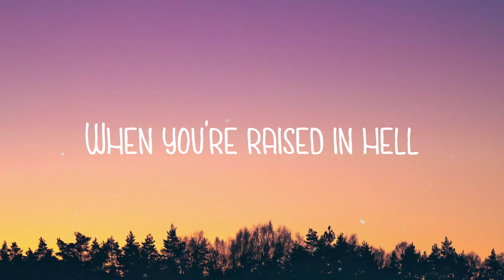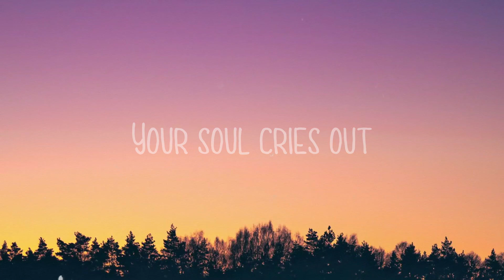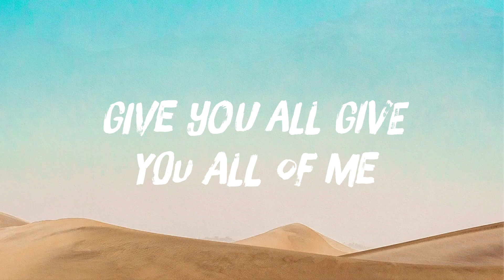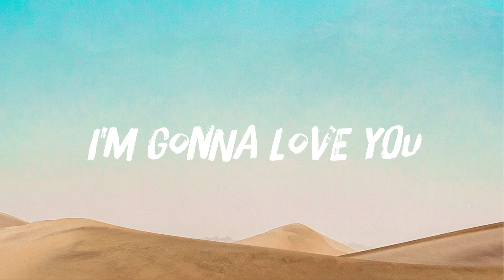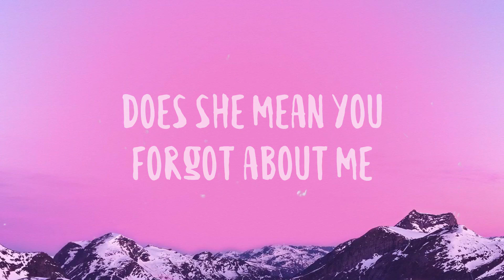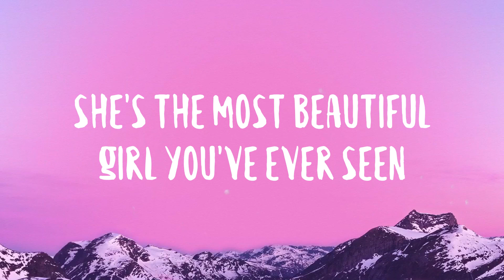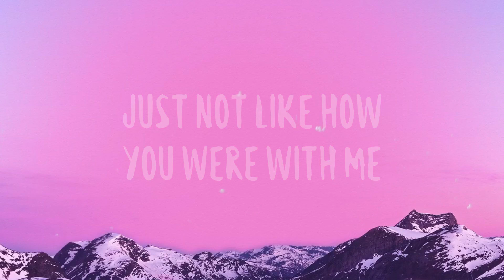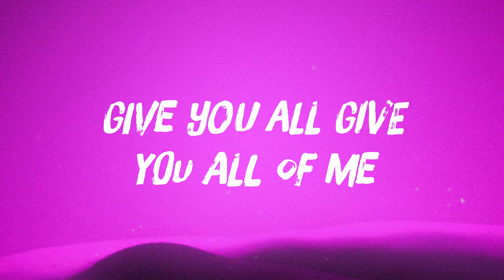Thunderclouds - LSD, Sia, Diplo, Labrinth Lyric Music 🫦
Thunderclouds - LSD, Sia, Diplo, Labrinth Lyric Music 🫦  All I need is one
 One old man is enough
 Babe you gotta
 Just turn your fears
 Into trust to trust
 Where did love go
 When all is said and done
 Hey now put your hands in the air
 I'ma go through your stuff
 Where'd the love go
 Put the running into run
 You asking me to stay
 But I never met a girl I could trust
 You're sayin' those words
  Like you hate me now
 Our house is burning
 When you're raised in hell
 There in the ashes
 Your soul cries out
 But don't be afraid
 Of these thunderclouds
 These thunderclouds oh no
 These thunderclouds oh no no
 All I need is love
 All I need is a word
 All I need is us
 You turned nouns into verbs to verbs
 Of these thunderclouds
 These thunderclouds
 These thunderclouds
 These thunderclouds